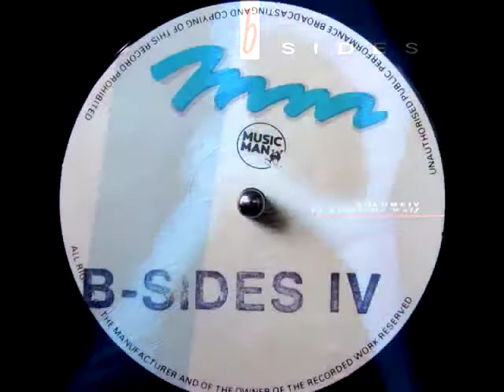Frank De Wulf ‎- Moribund (1990)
Frank De Wulf ‎- Moribund - The B-Sides Volume IV
Released on Music Man Records (MMI 9024) in 1990.

Re-Upload